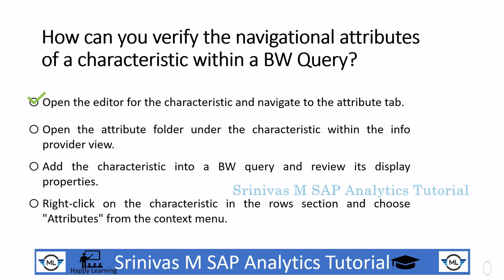01 BW Quiz Question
How can you verify the navigational attributes of a characteristic within a BW Query? (choose 1)
1. Open the editor for the characteristic and navigate to the attribute tab.
2. Open the attribute folder under the characteristic within the info provider view.
3. Add the characteristic into a BW query and review its display properties.
4. Right-click on the characteristic in the rows section and choose "Attributes" from the context menu.